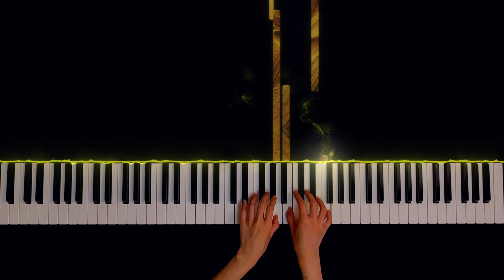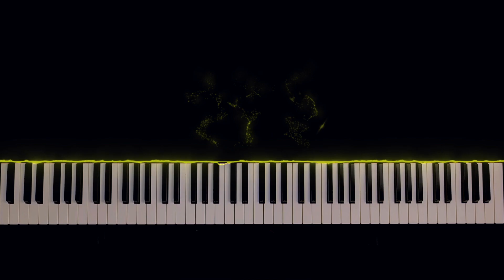ABRSM Piano Exam 2025 & 2026｜Grade 1 B3｜Bernadette Marmion - Winter